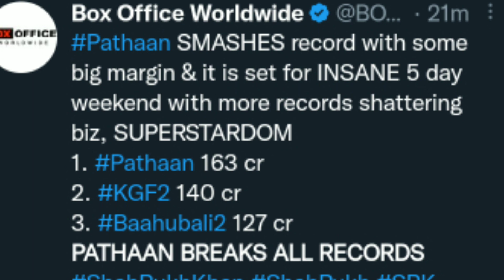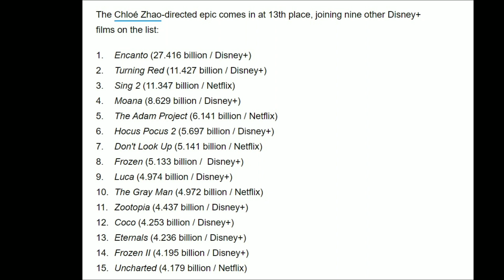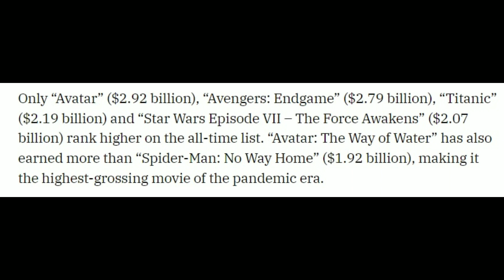LOKI SEASON 2 NEW TRAILER,PATHAAN RECORD BREAKNIG INFINITYNEWS EP 13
Welcome to super marvel studios
THIS VIDEO IS 13TH EPISODE OF INFINITY NEWS IN WHICH I HAVE COVERED POPULAR AND LATEST UPDATES AND SCOOPS

Awesome Images used in thumbnails mostly : ultraraw 26,bosslogic,visfualfazomat,SPDRXMXIII for more images check out their instagram profile

Images  n clips credit : marvel studios / walt disney and Warner media (warner bros)
PATHAAN 300 CR
PATHAAN MOVIE BOX OFFICE COLLECTION
LOKI SEASON 2 NEW TRAILER
THE MARVELS OFFICIAL TRAILER
PATHAAN MOVIE SPOILER REVIEW
FANTASTIC 4 MOVIE LEAKED CAST
AVATAR THE WAY OF WATER BOX OFFICE COLLECTION WORLWIDE
AVATR 2 BOX OFFICE COLLETION INDIA